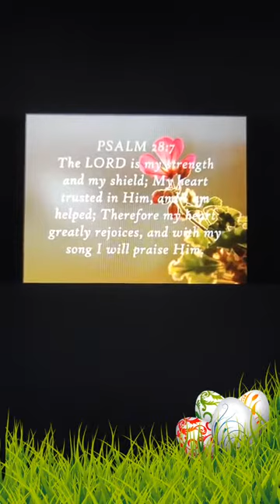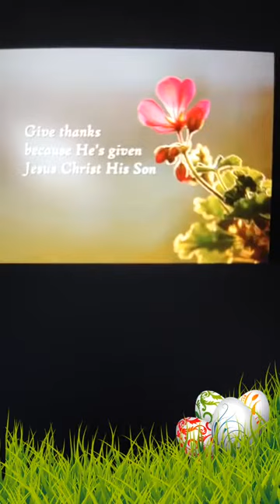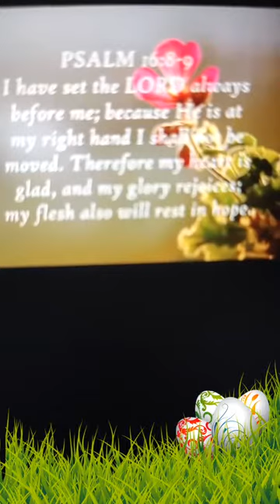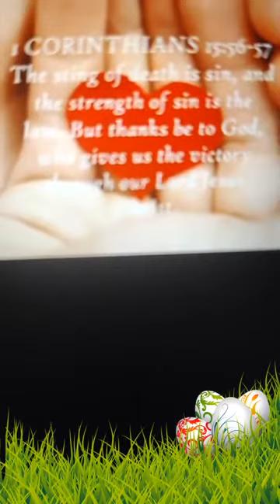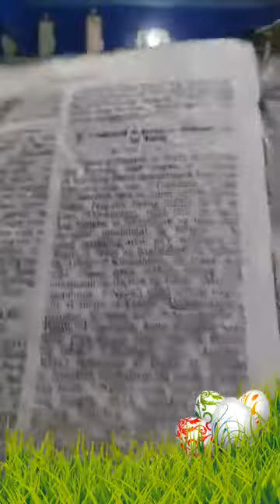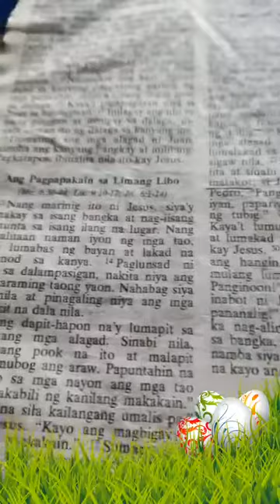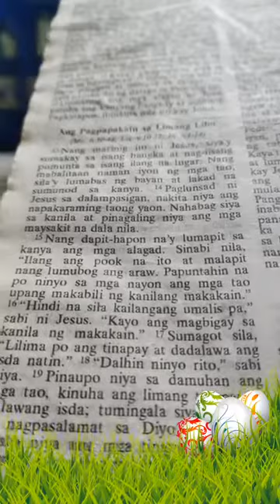August 2, 2020